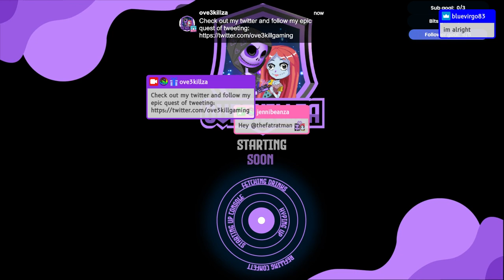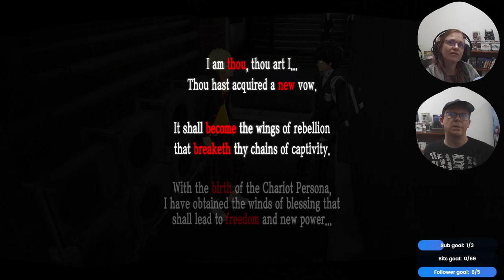Persona 5 Playthrough (Part 2)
Part 2 of Persona 5 Playthrough. Hope you enjoy. You are always welcome to pop in on Twitch when we continue the playthrough.

Timestamps:
00:00 - Start of Stream and chatting
13:44 - Start of Gameplay
3:12:20 - Ending of stream